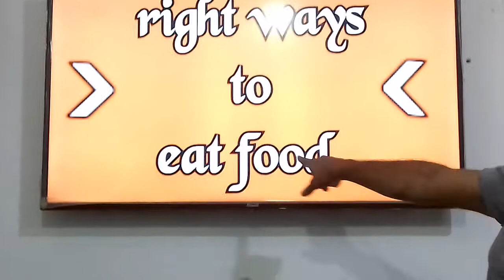267.Right ways to eat food (खाना खाने का सही तरीका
So its very effective and good I have tried acupressure on my many paisents so kindly watch the full video and if you have any other disease so comment down I will try to make the video of your comment as soon as possible
So this is the video's link So also watch thisand like also
So also watch these and like and I have tried it on my many paisents so kindly watch the full videos and like also the video I have give till 250 videos so you can watch them in my channel
So this is my channel's link you will able to find out my all videos in it and I post every day 1 or 2 videos so if want to see our lastest videos and so subscribe now to see our lastest videos and like also the video and comment down that which diesease you have I will make a video on it